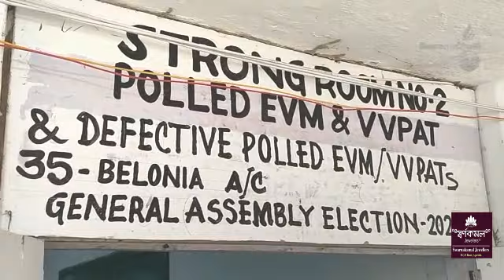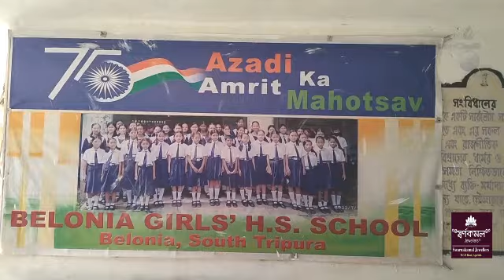II EVM Machine phiyokna Chengwi Rwkha II Beloniani Amchaini Mangpili II